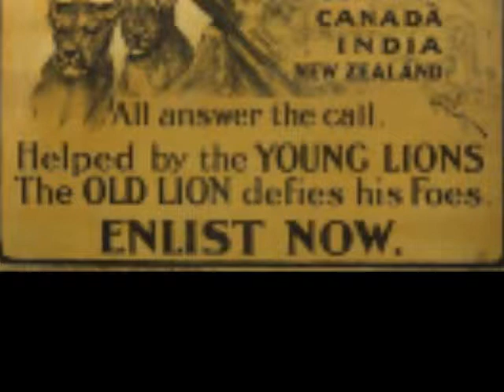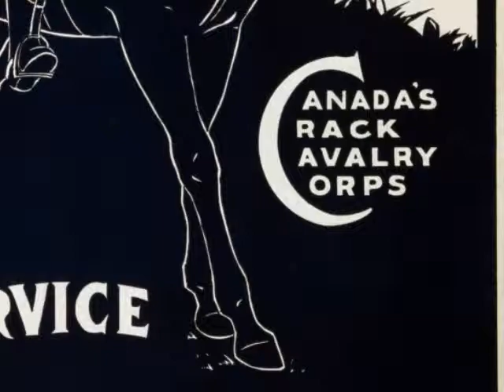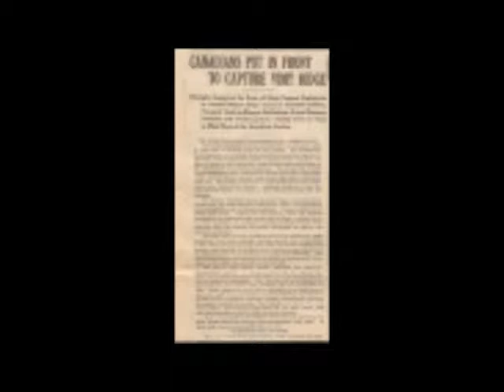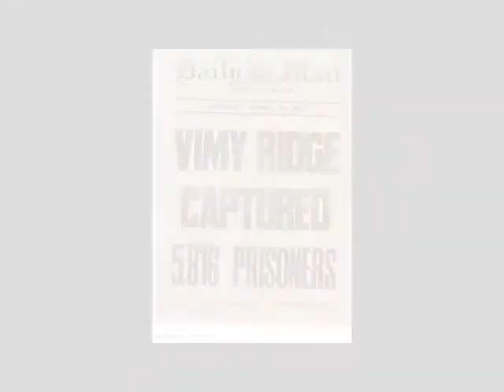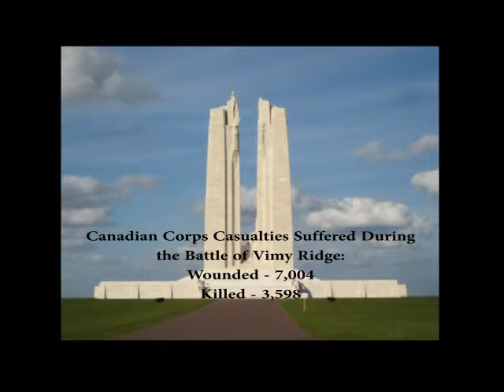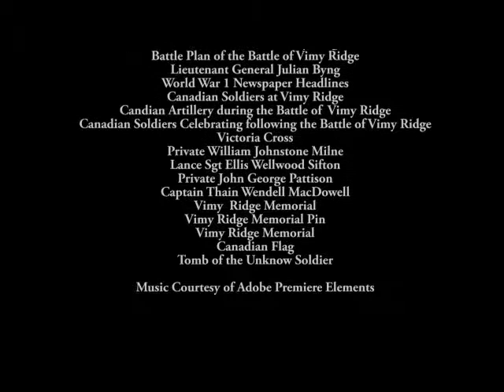EDU Remix - Canada at War & Vimy Ridge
This Remix includes information regarding Canada's involvement in World
War I, the development of the Canadian Army, and specific information
regariding the Battle of Vimy Ridge.